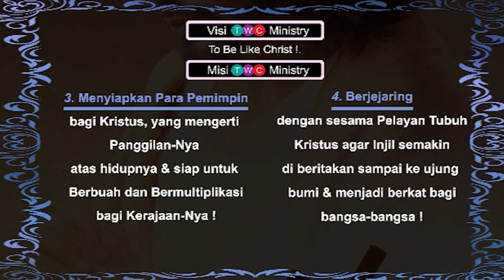28) Kesaksian Gembala GRI Bukit Sion @TWC Ministry - MILIKI IMAN YANG SEMPURNA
28) Kesaksian Gembala GRI Bukit Sion @TWC Ministry - MILIKI IMAN YANG SEMPURNA